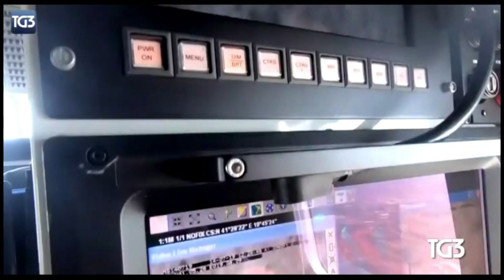Rai 3: Udhëtim në zemër të shpërndarjes së drogës në Shqipëri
“Udhëtim në zemër të shpërndarjes së drogës në Shqipëri”. Ky është titilli i një reportazhi për Shqipërinë nga Rai3.
Programi “Narcotica” i Tg3 ka shkuar kësaj here në Shqipëri, ku dy realizuesit e tij Valerio Cataldi dhe Raffaella Pusceddu, kanë sjellë mbrëmjen e kaluar historinë e drogës në Shqipëri duke nisur nga Lazarati dhe deklaratat e prokurorit italian.
“Lazarati është një fshat i vogël në zemër të Shqipërisë, i konsideruar për një kohë të gjatë qendra e kultivimit të marijuanës, teatër i operacioneve të ndryshme të policisë dhe të përplasjeve me armë”, thuhet në reportazh.
Programi rinis nga Lazarati për të treguar Shqipërinë, si një nga vendet kryesore për prodhimin e marijuanës, por mbi të gjitha ‘tokë e një nga mafieve më të egra dhe më të rrezikshme të botës që lufton me Ndraghetan për kontrollin e rrjedhës së kokainës nga Amerika e Jugut dhe kontrollon ‘opiumin dhe heroinën që nga Afganistani kalojnë nëpër Ballkan.